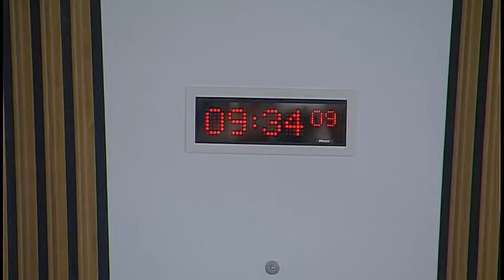Environment, Climate Change and Land Reform Committee - Scottish Parliament: 21st March 2017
- The Scottish Parliament - Environment, Climate Change & Land Reform Committee

Agenda:
1. Decision on taking business in private: The Committee will decide whether to take items 4 and 5 in private.
2. Subordinate legislation: The Committee will take evidence on the Carbon Accounting Scheme (Scotland) Amendment Regulations 2017 [draft] from—
Roseanna Cunningham, Cabinet Secretary for Environment, Climate Change and Land Reform, John Ireland, Deputy Director of Decarbonisation, and Tom Russon, Policy Advisor Decarbonisation Division, Scottish Government.
3. Subordinate legislation: Roseanna Cunningham (Cabinet Secretary for Environment, Climate Change and Land Reform) to move—
S5M-04481—That the Environment, Climate Change and Land Reform Committee recommends that the Carbon Accounting Scheme (Scotland) Amendment Regulations 2017 [draft] be approved.
4. Work programme: The Committee will review its work programme.
5. Scottish Government's Wildlife Crime in Scotland - Annual Report 2015: The Committee will consider a draft response to the Scottish Government.
6. Deer Management in Scotland (in private): The Committee will consider a draft report.